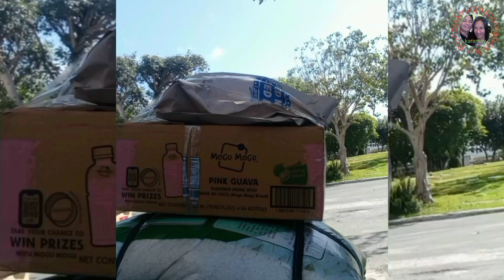Deskarte namin dito kapag walang pambiling ulam Roco pamugas comanda vlog (karamay)